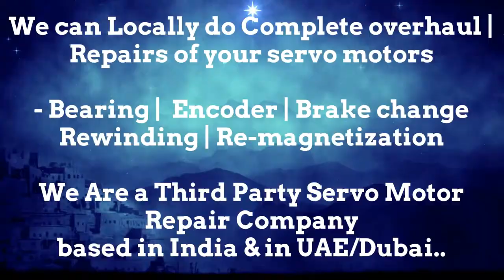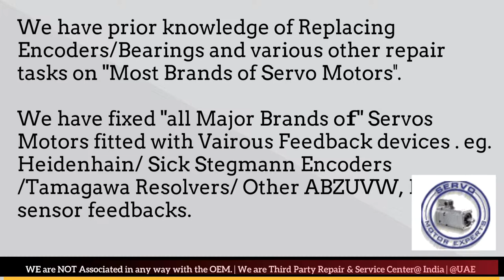Leroy Somer Stock Repair Servo Motor Repair Encoder Drive Encoder UAE Dubai Arab Oman Abu Dhabi